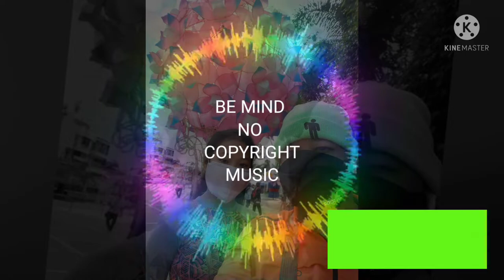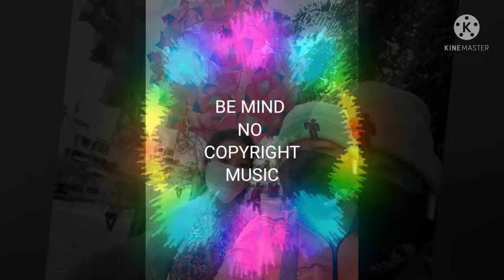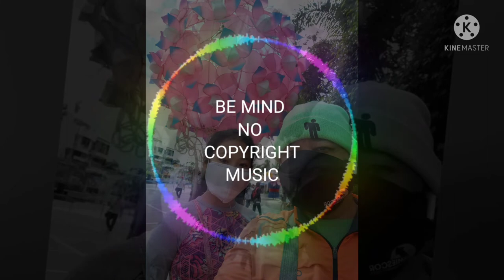Be Mine by Di Young No Copy Right Music.